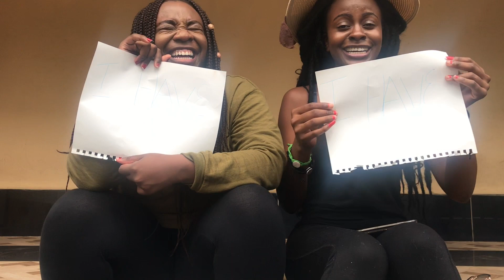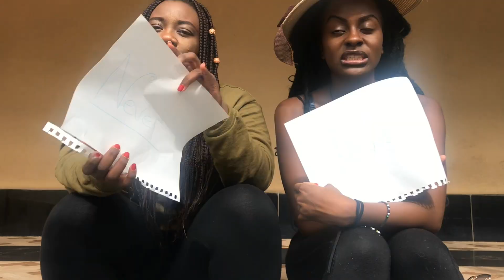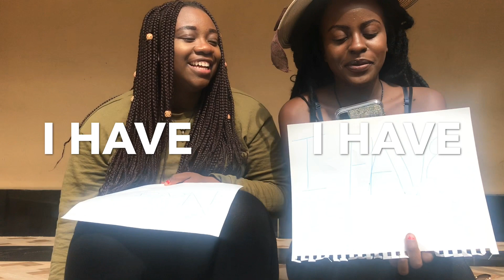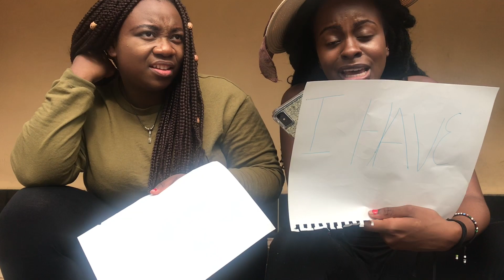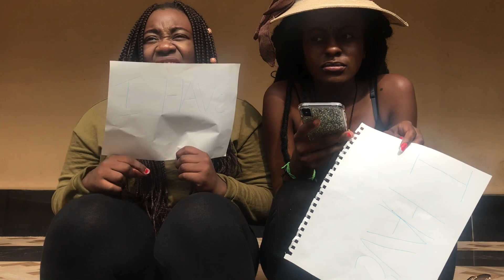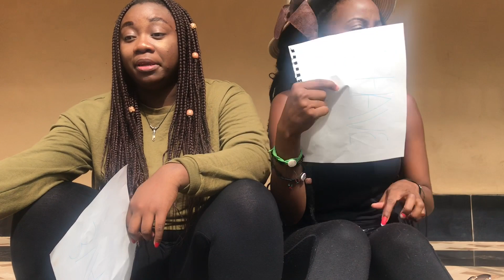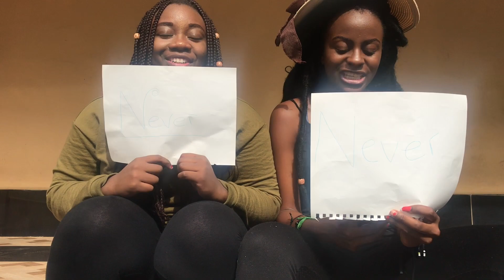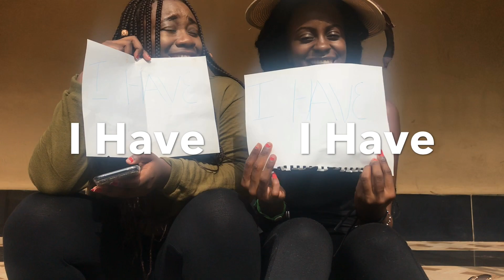NEVER HAVE I EVER CHALLENGE | BOTSWANA / MALAWIAN YOUTUBER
Hey Everyone :)
Today's video my cousin and I asked our friends on social media to send in questions and we answered!

Music Credit